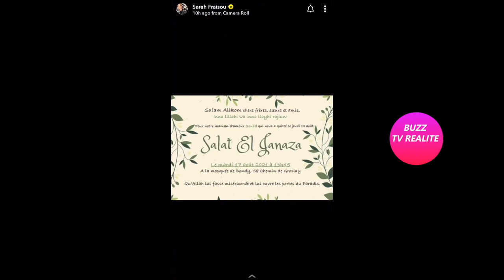SARAH PERD SA TANTE, ELLE LANCE UN MSG SUR LE COVID!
Sarah Fraisou perd sa tante à cause du covid, elle demande à tout le monde de prendre ce virus au sérieux.